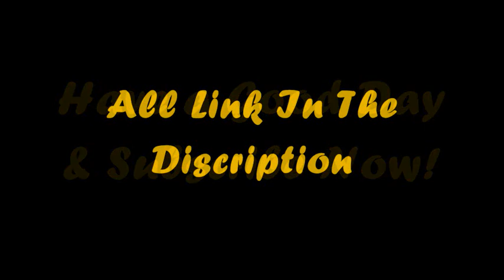Promotional Video #20~October 5th 2010~2 Youtube Channel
this is a promotional video come back since a few weeks now so hope you all enjoy these 2 promotional video this week Picks:

LOTS OF NEW STUFF AND ADD FEATURES TO THE WEBSITE INCLUDING THE COCO SHOW DVD SEASON 2 WILL BE ON SALE VERY SOON LOOK AT Special Gift:

If Copryright Is Commited There Will Be
A DMCA Report Will Be Filed
If You Want To Use A Video You Will
Need Writen Concent By The Owner